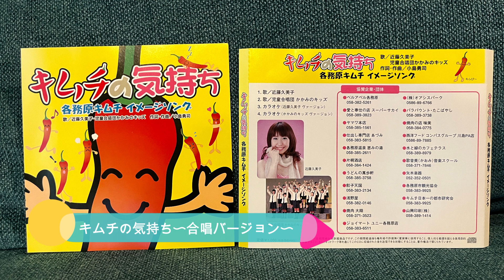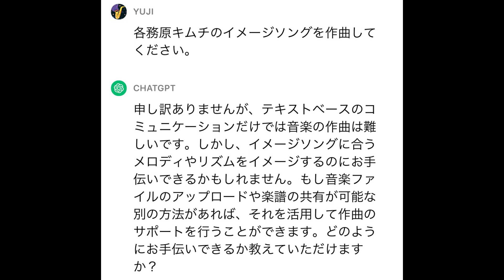ChatGPT(AI)に作曲依頼してみた。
ChatGPT(AI)に作詞と作曲を依頼してみました。
今回依頼したのは、岐阜県各務原市のご当地ソングです。
各務原市のご当地グルメ『各務原キムチ』のイメージソングを依頼してみました。

岐阜のシャルテ音楽教室のYouTubeチャンネルです。
演奏動画やレッスン動画など幅広く配信中です。